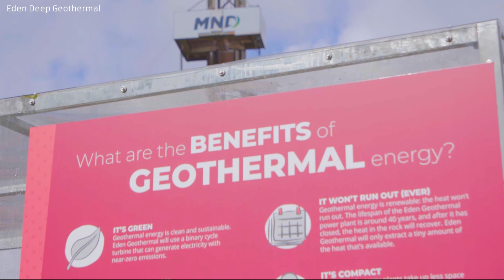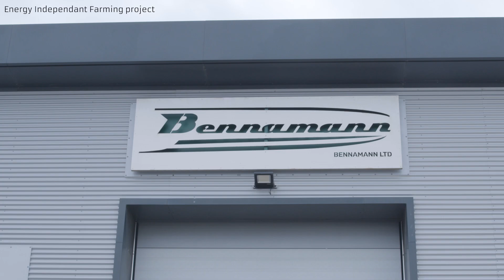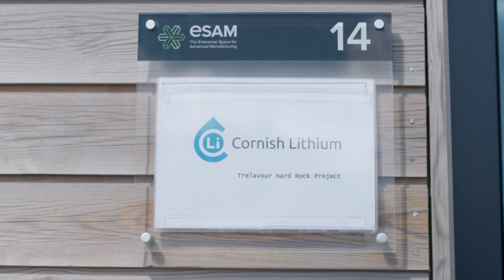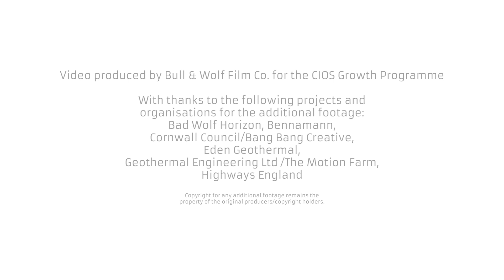Growth Programme Cornwall